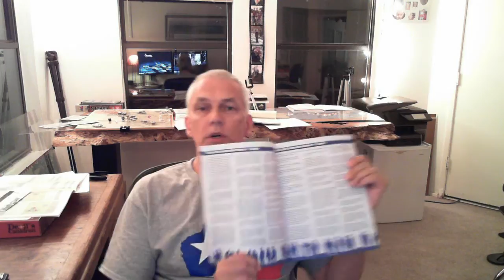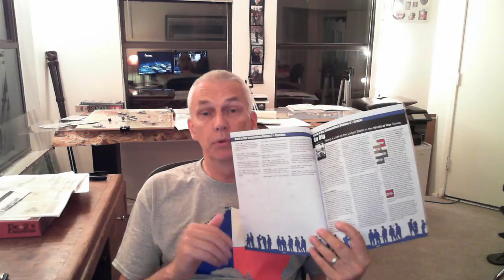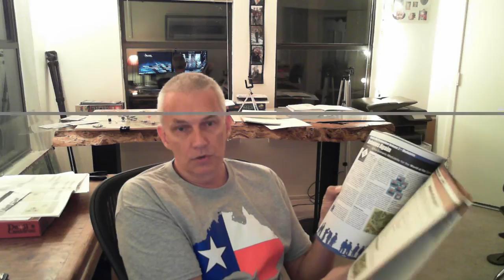WaW Compendium II